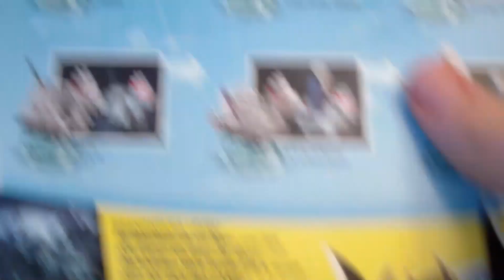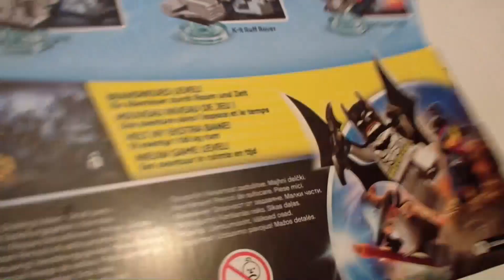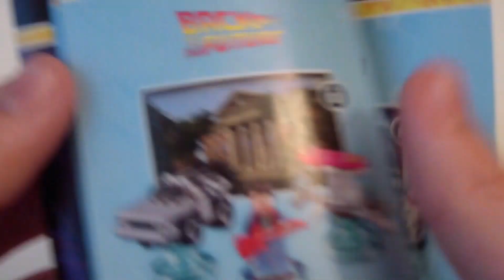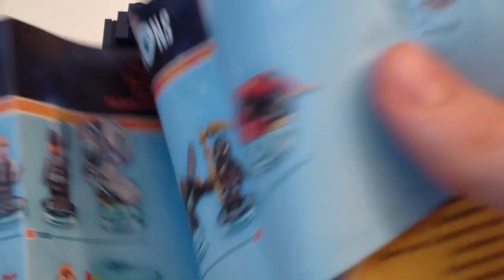Lego Dimensions 71204 Doctor Who Level Pack Unboxing PL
Opis Gry :LEGO Dimensions Kolejna odsłona bestsellerowej serii gier z klockami LEGO, rozwijanej od lat niezmiennie przez studio Traveller’s Tales. Tytuł stanowi swoistą odpowiedź firmy Warner Bros na popularność takich gier jak Skylanders czy Disney Infinity i jest pierwszą produkcją cyklu, w której wykorzystano figurki LEGO przenoszone do wirtualnego świata za pomocą specjalnego portu. Pod względem mechaniki gra nie odbiega specjalnie od kanonów serii, będąc trzecioosobową przygodówką akcji, w której wcielając się w rozmaitych bohaterów z uniwersum LEGO, staramy się powstrzymać złego Lorda Vortecha przed zagładą ludzkości. Tytuł dystrybuowany jest w szeregu zróżnicowanych zestawów, powiązanych z konkretnymi markami. W zestawie startowym znajdują się figurki Gandalfa, Wyldstyle, Batmana oraz Batmobilu. Osobno można jednak nabyć paczki powiązane z takimi cyklami jak Powrót do Przyszłości, LEGO Ninjago, wydawnictwem DC Comics czy trylogią Władcy Pierścieni.  Aron Blootv na facebooku